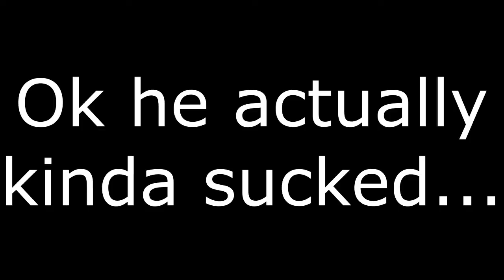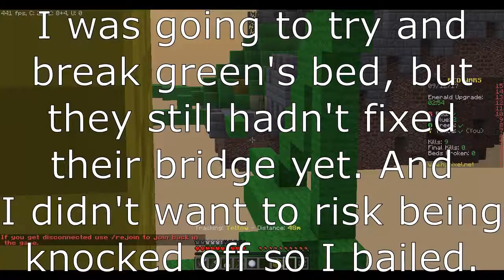"My entire team goes AFK?!?" Hypixel Bedwars #4 NO COMMENTARY -reuploaded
Here's a nearly 3 month old video of me playing Bedwars. It would of come out so much sooner, but Shotcut screwed up the 2nd clip, rendering it unexportable. (is that word?)
Also, I'm 96% sure, in the 2nd game, red team was actually technoblade and his bros on his Journey to break the Bedwars win-streak record. Btw, he got up to 1,400 wins. Probably using some kind of dark magic or something.
If you're wondering why I don't have my voice in this video, you can ask in the comments, otherwise I will assume nobody cares.